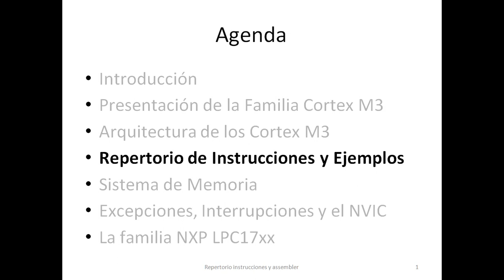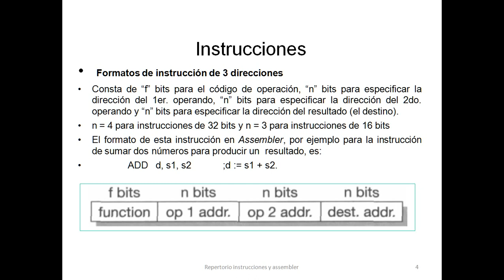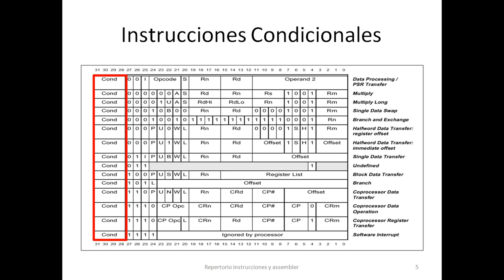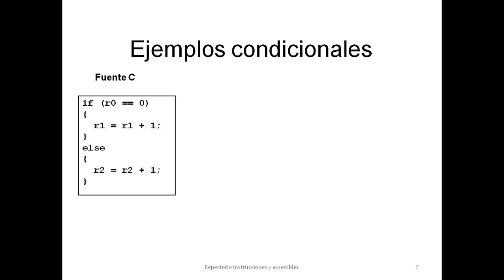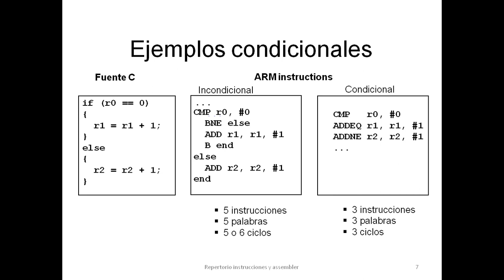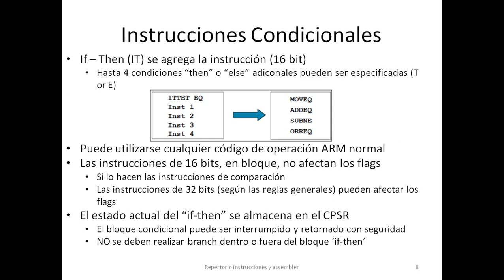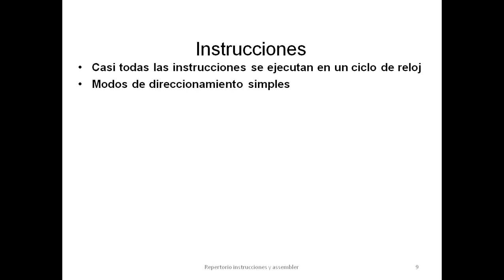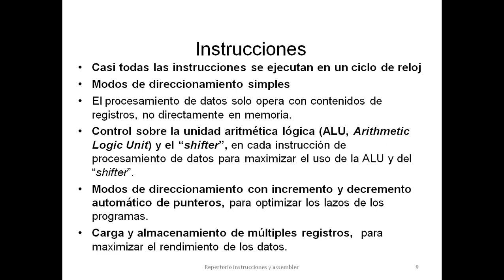16 TDII UTN 2017 Repertorio instrucciones 1